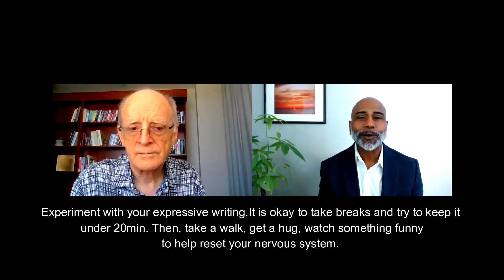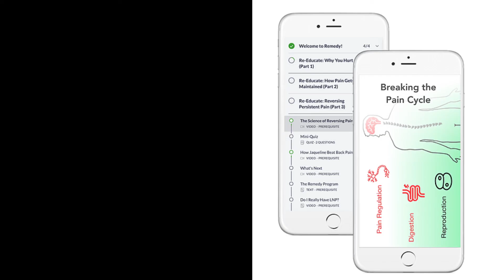Expressive Writing: An Interview with Dr. James Pennebaker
In this interview, we get down to the practicality of engaging in expressive writing. Dr. James Pennebaker is the leader and the person who showed the world that expressive writing has powerful benefits to both the mind and body. His research shows that using expressive writing not only promote greater well-being but also has evidenced to show how our wellness can improve --biological changes! Checkout the resources below.

* Our App called: Remedy:" Chronic Pain Relief App"
   Can be found in either Apple App Store or Google Play

Book Recommendation:
"Opening Up by Writing It Down : How Expressive Writing Improves Health and Eases Emotional Pain (Edition 3)"